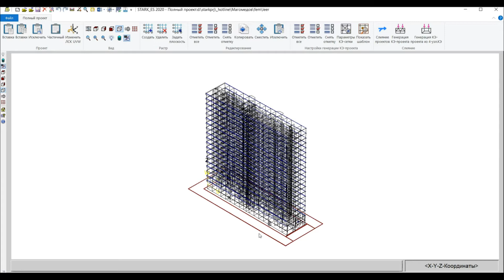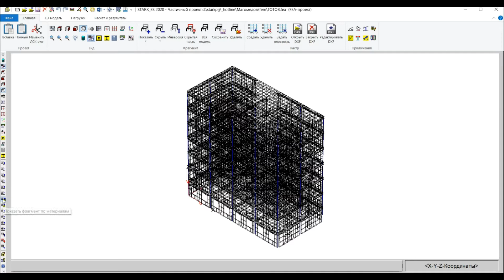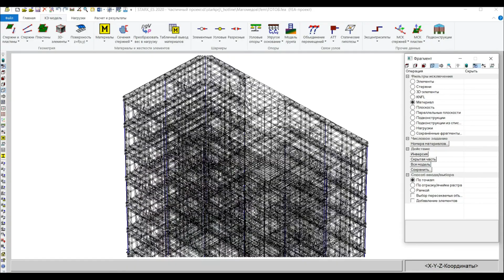Переназначение KNFL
Панасенко Юрий Вячеславович - Переназначение KNFL